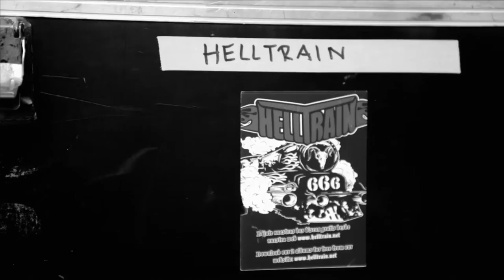The Helltrain - Intro + Rock'n'roll devil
Video by PicOi Production